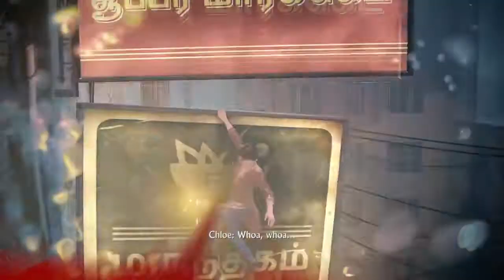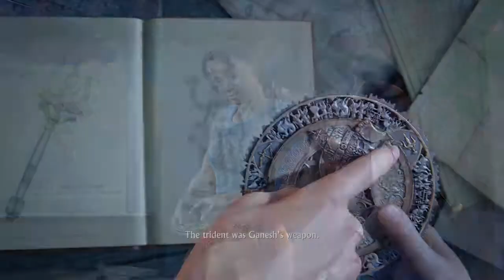Uncharted Lost Legacy #3 Offroad Serenity - Chinstrap Chaps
Until disaster inevitably strikes.